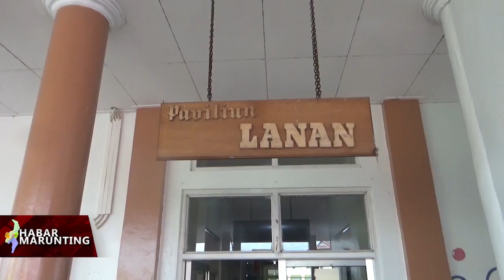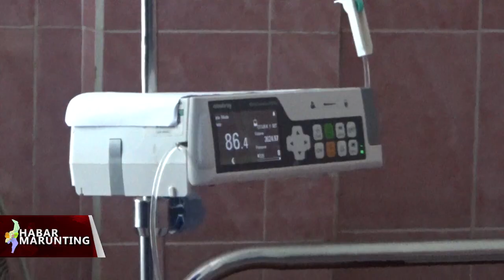28 PASIEN DBD DIRAWAT DI RSSI PANGKALAN BUN